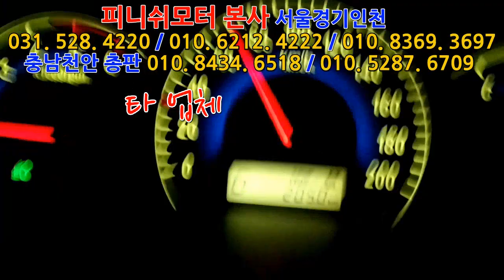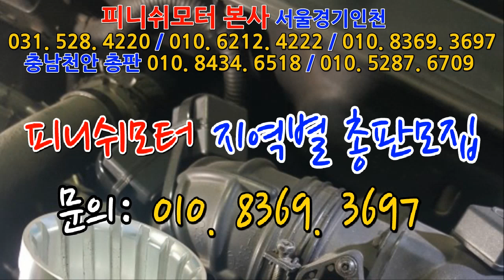[그랜드카니발 05년] 기존 고객님 유속증강시스템 "탄 R타입 2개 추가장착!~~~~~~매연감소! 출력증강! 연비개선! 피니쉬모터에서 해결해 드립니다!